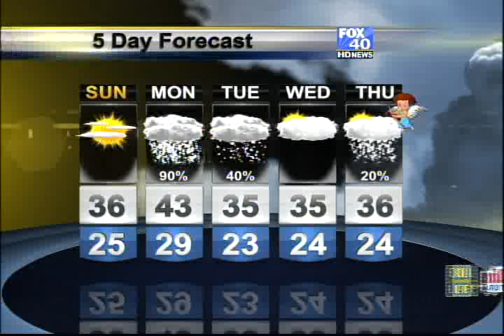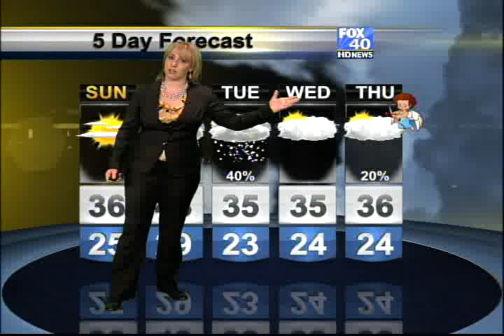2 9 13wx